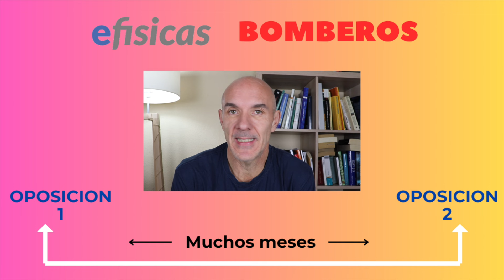ENTRENAMIENTO para Pruebas Físicas BOMBERO (Intro)